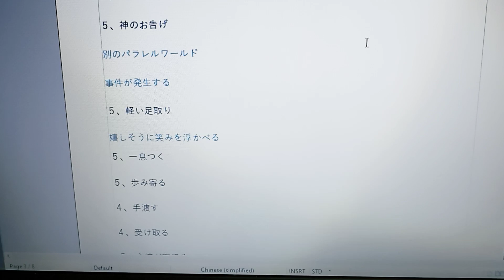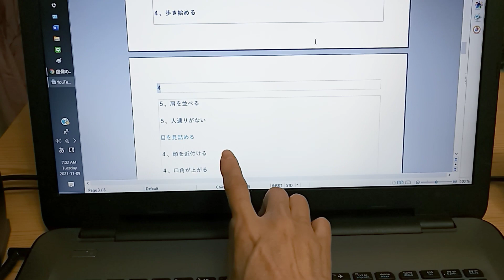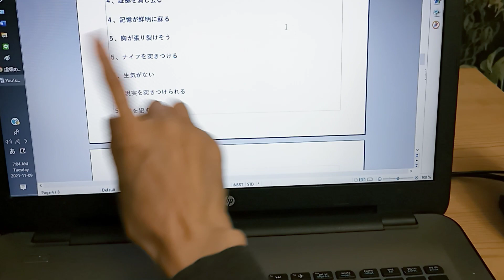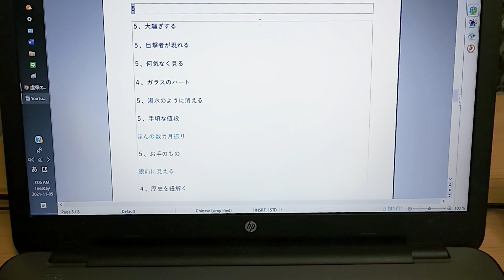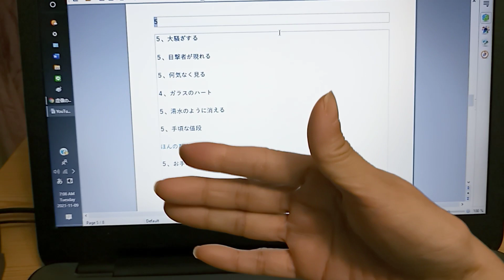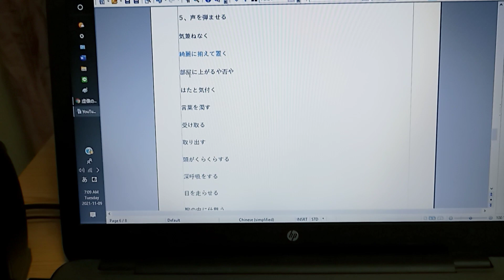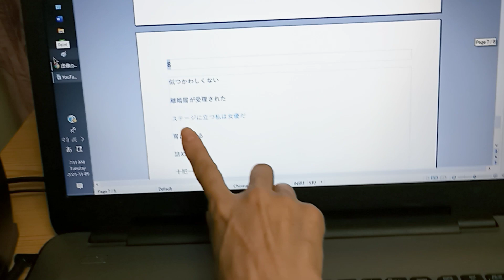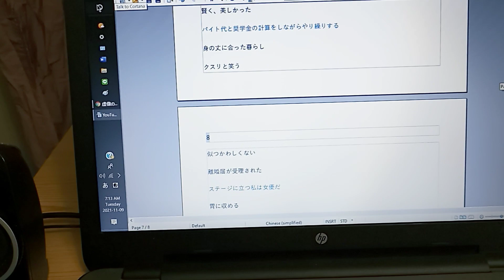87、続、紋切り型とトートロジー、両方ないのは見事な文章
途中で切れてすみません。あれで大体終わりです。

「破滅派」CEO　高橋文樹の「ふみちゃんねる」